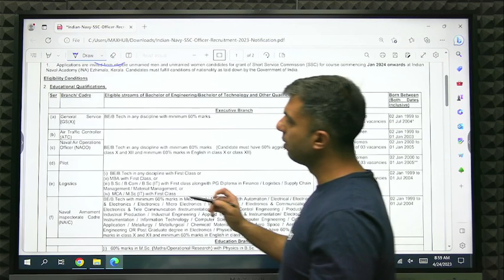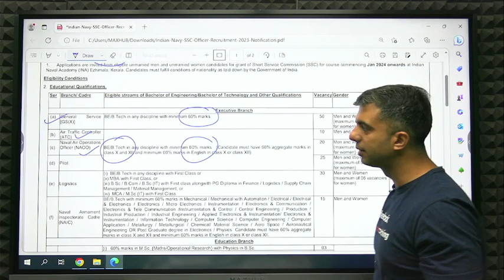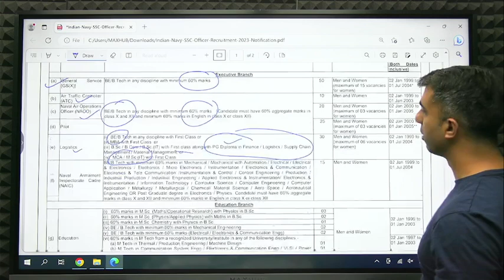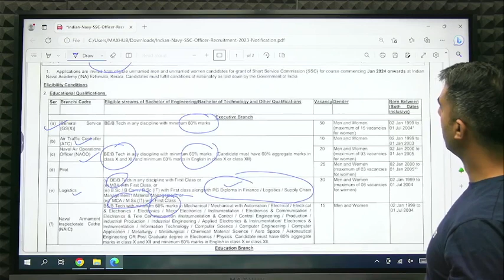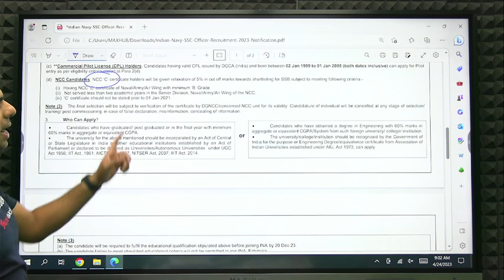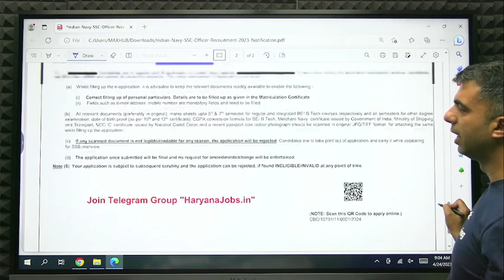Indian Navy/ Direct SSB Interview/ Bumper Vacancies for Men & Women 2023 | Defence Exam Updates 2023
🤩 Crack CDS, CAPF & AFCAT with India's Super Teachers

💡About Defence SuperCoaching
 ◾️Courses by India's Super Teachers & Institutes
 ◾️Includes Coaching for UPSC CDS, CAPF & AFCAT Exams
 ◾️Includes weekly Current Affairs, Classes
 ◾️Complete CDS, CAPF & AFCAT Questions set for Practice
 ◾️Mock Test as real exam oriented - Previous Year Papers